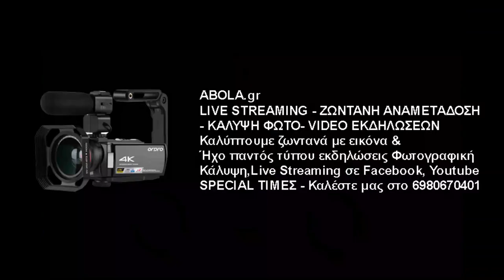Α.Ο. Θύελλα Αγίου Δημητρίου- Α.Ο. Μελισσίων | 0 - 0 | Highlights